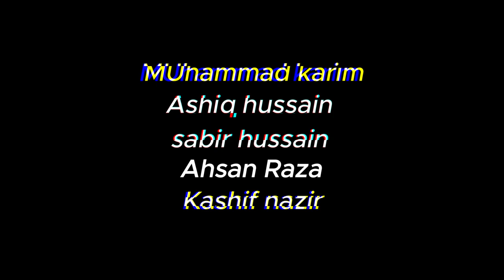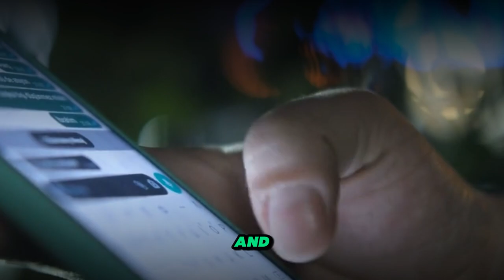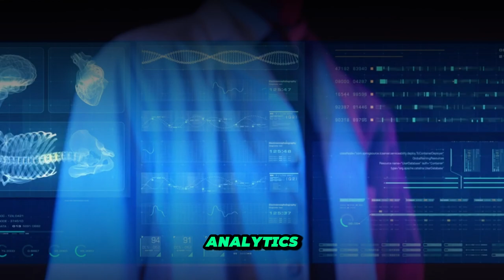From Abacus to AI: The Epic Evolution of Computers | Tech History Unveiled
"Discover the incredible journey of computing evolution, from the humble abacus to the awe-inspiring realm of Artificial Intelligence! 🖥️🧠 Dive into the captivating history and groundbreaking advancements that have shaped the modern computing landscape. Join us on a thrilling exploration through the ages, unveiling the remarkable milestones and transformative innovations that have propelled humanity's relationship with technology forward. Whether you're a tech enthusiast or simply curious about our digital past and future, this video is your ultimate guide to understanding the remarkable evolution of computers. Hit play now and embark on a mesmerizing journey through time and innovation! ComputerEvolution ArtificialIntelligence TechHistory"